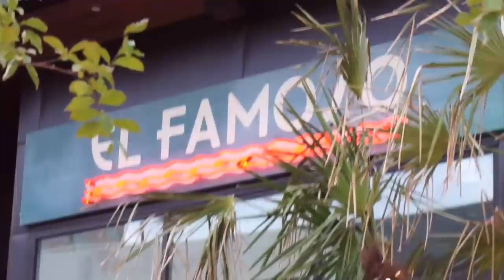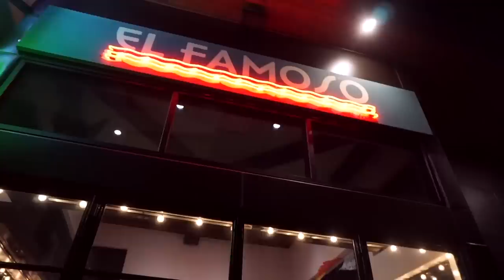VLOG del cumpleaños de Daniel Meza 🎉- 7/6/18